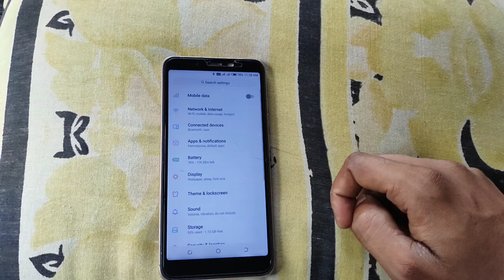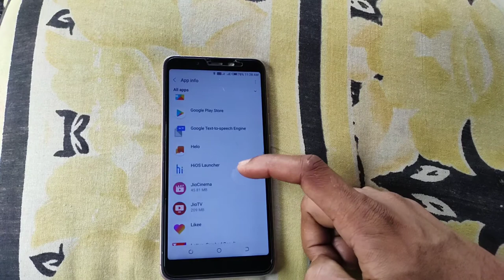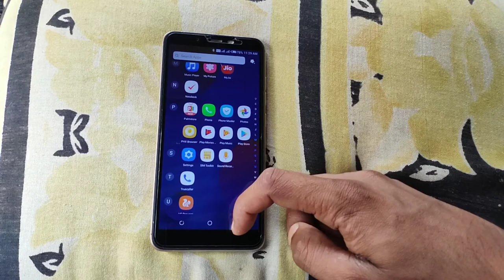Delete বা remove app icon return করে আনুন ১ মিনিট এ। How to recover remove app icon?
টো বন্ধু রা আমি এই ভিডিও টি তে দখেছি Phone r আপ আইকন remove , delete হলে সেই আপ আইকন টি কি ভাবে আবর রিটার্ন আনা যায় fectory rest  না করে। টো বন্ধু রা ভিডিও টা শেষ পর্যন্ত দেখুন,আর ভিডিও টা ভালো লাগলে অবশ্যই একটা লাইক করে দেবেন।